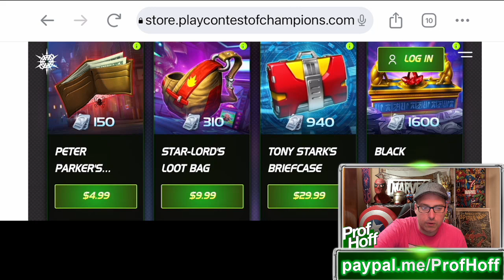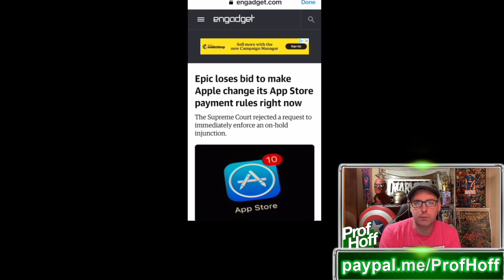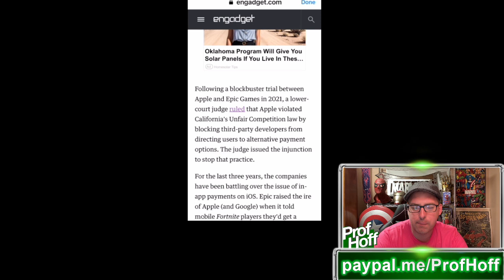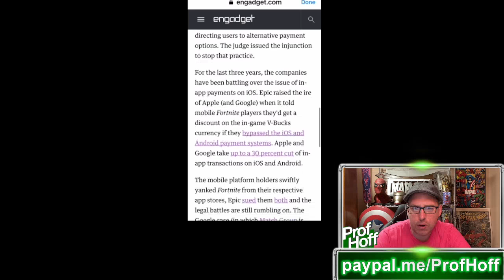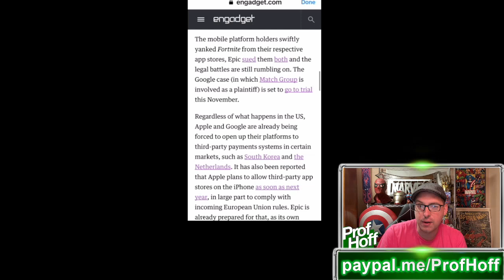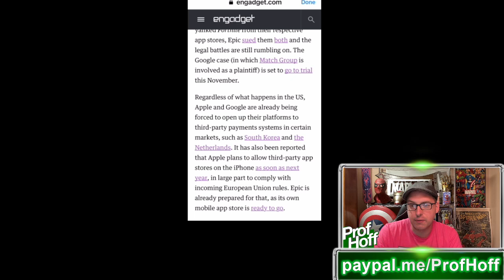HUGE Legal News On The Future Of MCOC Purchases Potentially